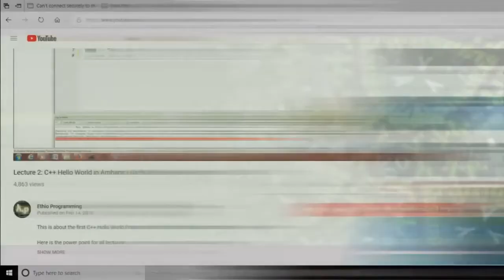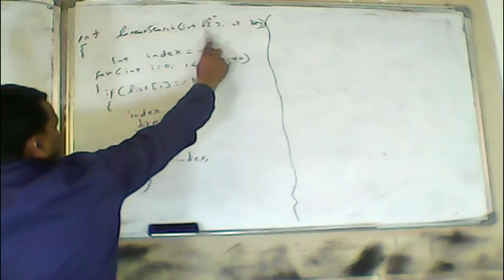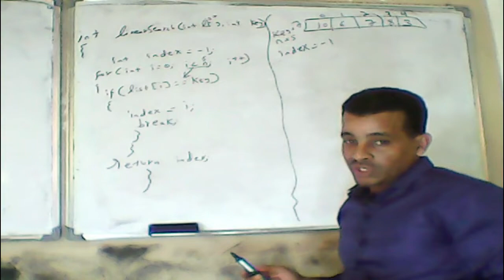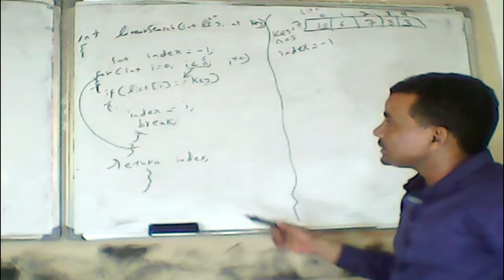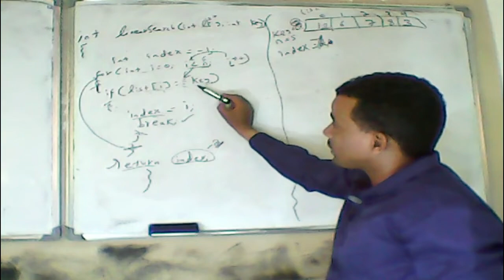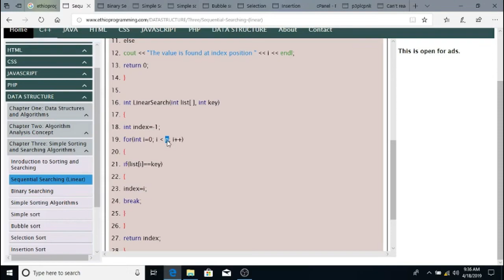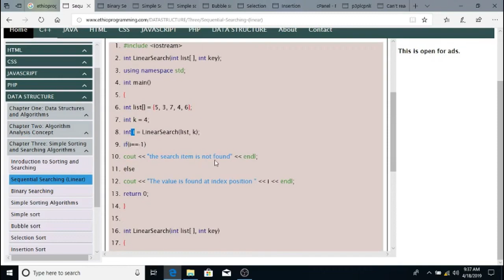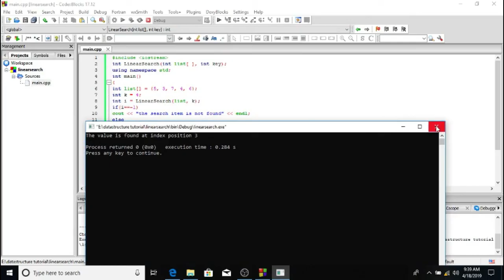#18 Linear Search Tutorial in Amharic | በአማርኛ